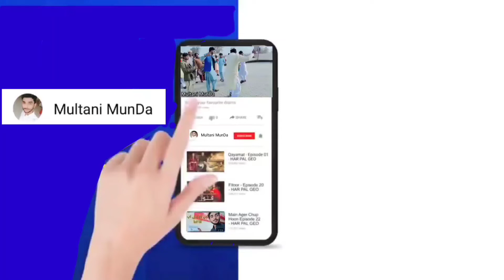ISI vajah Se Main Nahin chalata tha